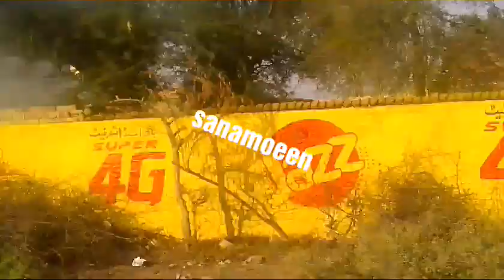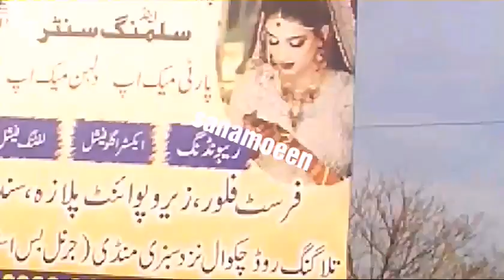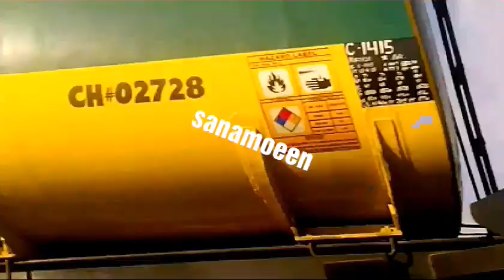Talagang sa balkasar safar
Balkasar